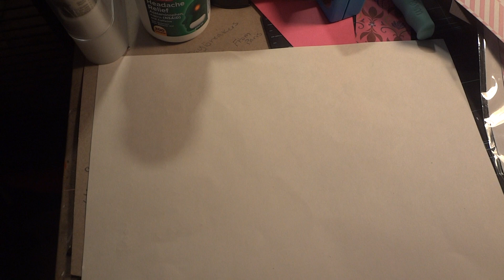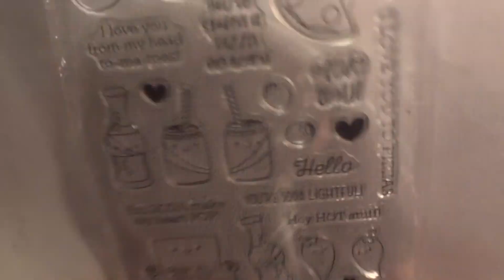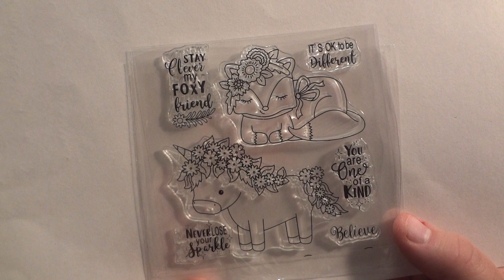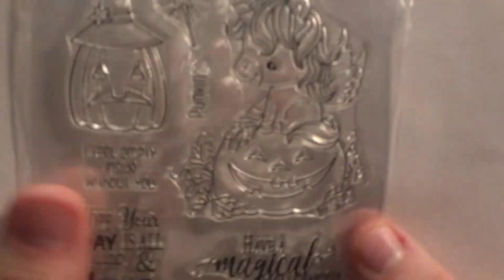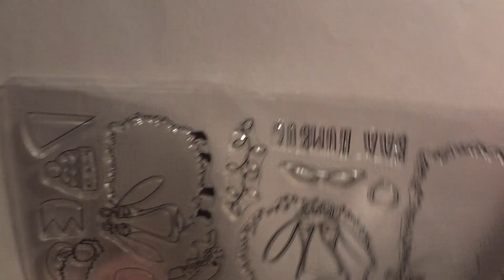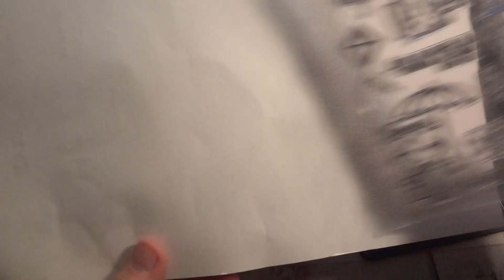Aliexpress Haul Pt 1